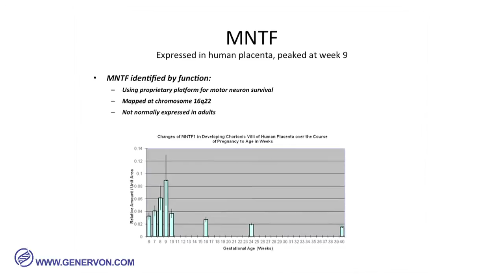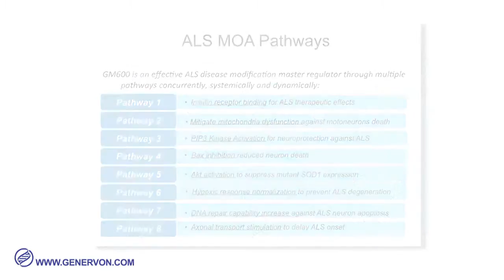Genervon GM6 for Nervous System Diseases Overview (ALS)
Winston Ko, Chairman and CEO of Genervon Biopharmaceuticals talks about GM6 for the treatment of central nervous system diseases and others. The indications they are testing right now are ALS, Ischemic Strokes and Parkinson's Disease.